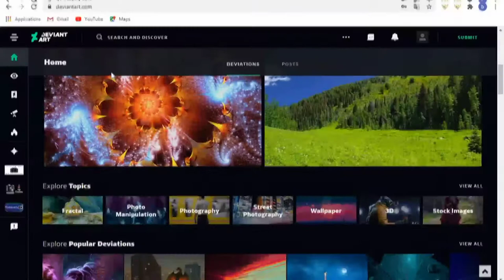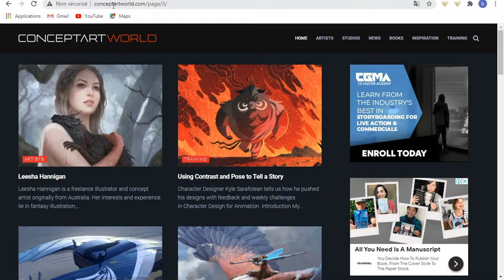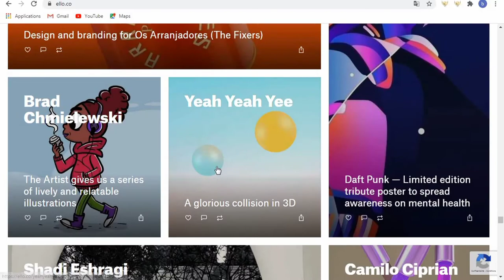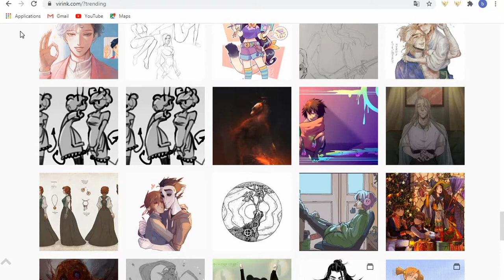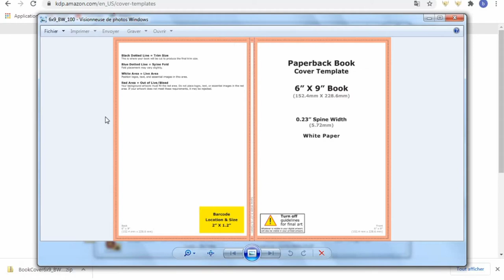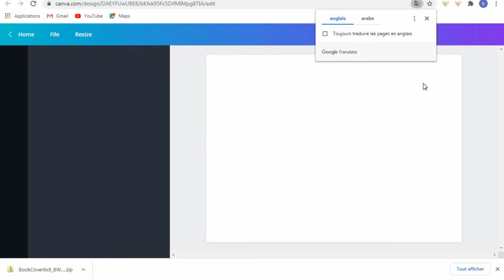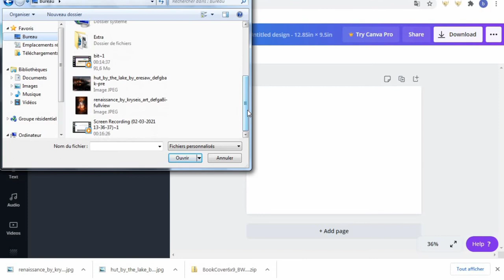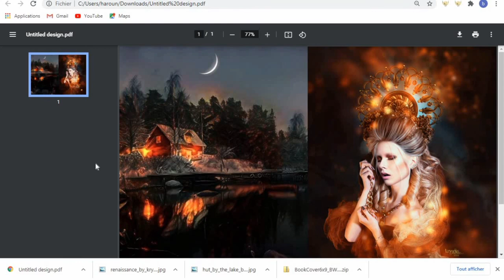تصميم غلاف كتاب kdp | تصميم غلاف احترافي لكتاب amazon kindle